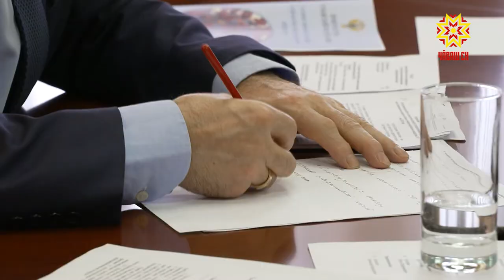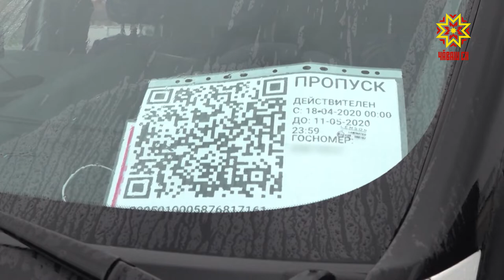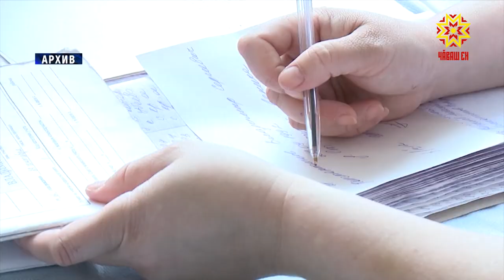Заседание оперативного штаба по противодействию коронавируса прошло в Доме правительства.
Количество зараженных коронавирусом в Чувашии превысило одну тысячу. На 08-е мая  по данным сайта СтопКоронавирус.РФ   1018 случаев, из которых 68 - за последние сутки. 175 человек выздоровели, летальных исходов, по-прежнему, 8.
В Канаше вахтовым методом работает дополнительная бригада скорой медицинской помощи. 6 мая завершилась первая смена: 4 медика и 2 водителя работали посменно восемь суток. Специализированная бригада оказывает помощь жителям Канашского, Урмарского и Янтиковского районов. За эти 8 дней бригада выполнила 37 выездов к пациентам с подтвержденным диагнозом или с подозрением на Ковид-19.